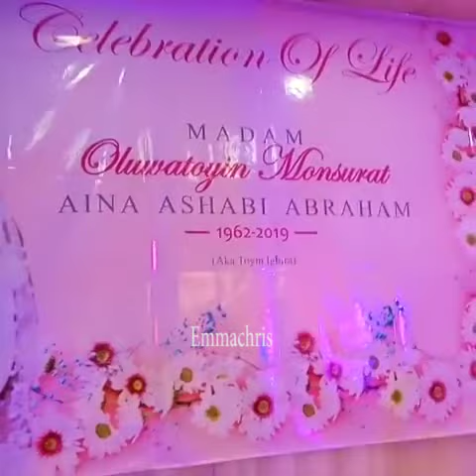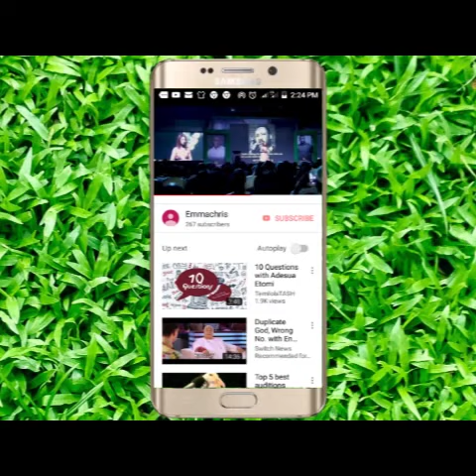Rest In Peace || Lagos Society Woman, Toyin Igbira Laid To Rest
Lagos Society Woman, Toyin Igbira Laid To Rest